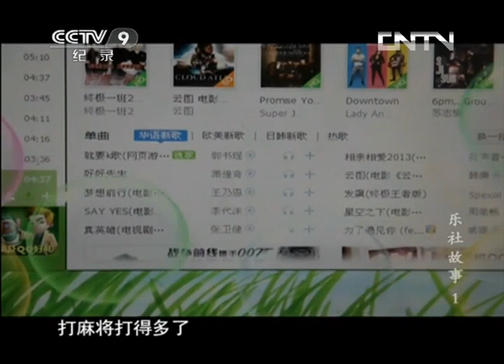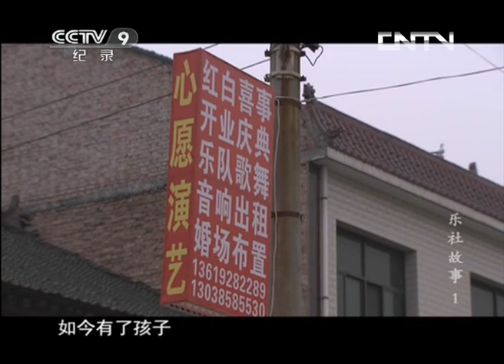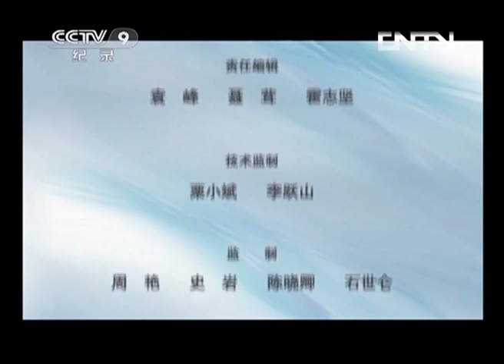《乐社故事》了解西安鼓乐背后的故事（上）| CCTV纪录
本期节目主要内容： 西安鼓乐，一种来自盛唐的宫廷音乐，如今却面临着生存的危机，是大胆革新，还是谨守传统？本期节目我们一起来到西安，走进西安郊区南集贤镇，通过东村和西村乐社的日常运行，了解乐社的发展情况和乐社传承中的故事。

西安鼓乐，一种来自大唐王朝的悠久传统音乐，如今却面临着生存的危机，是大胆革新，还是谨守传统？我们一起来到西安，了解乐社的发展情况和乐社传承中的故事。本期节目我们走进西安郊区南集贤镇，通过东村和西村乐社的日常运行，了解其背后的故事。